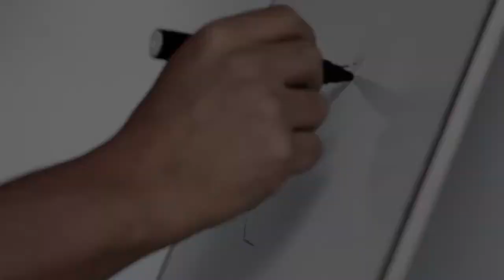Como nunca desistir dos seus sonhos e manter o foco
Quer mais conteúdo exclusivo para alavancar suas vendas?